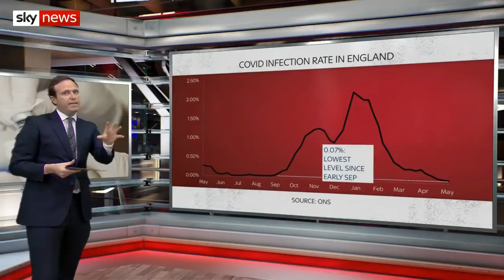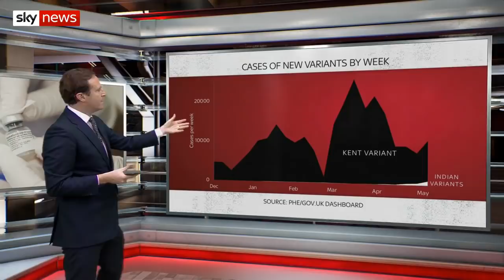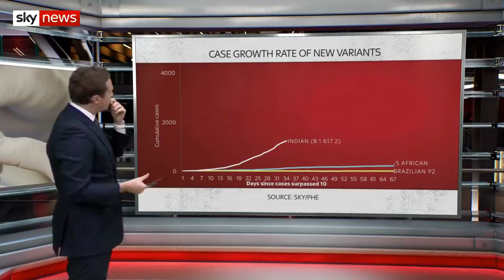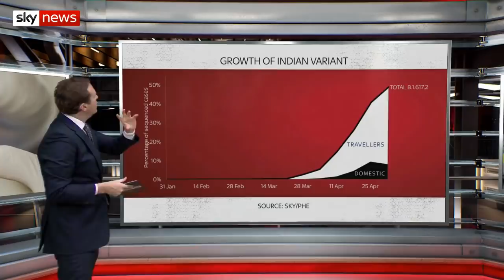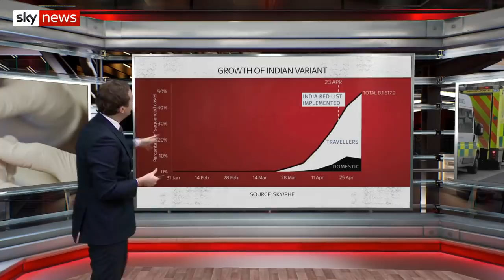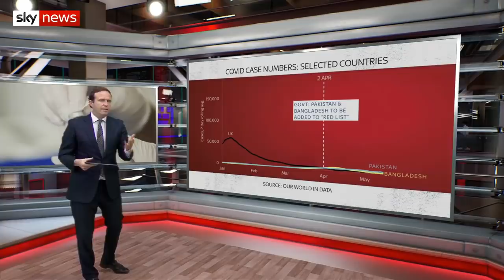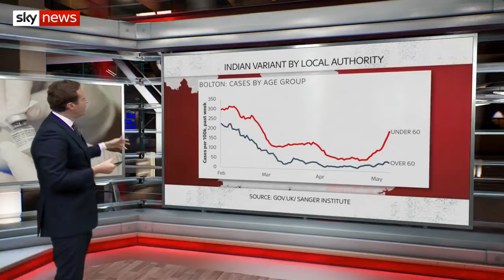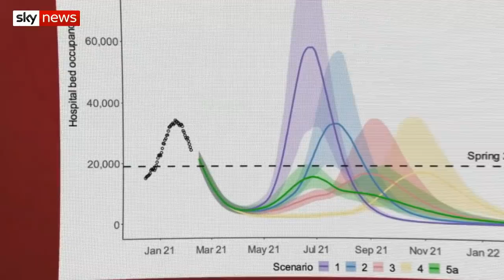Data Dive: The variants of COVID by country analysed and its transmissibility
Sky's Ed Conway looks at each of the various COVID variants found in the UK, and analyses why the spread of B1.617.2 could see a new, ongoing concern for ministers and local public health teams.

and download our apps